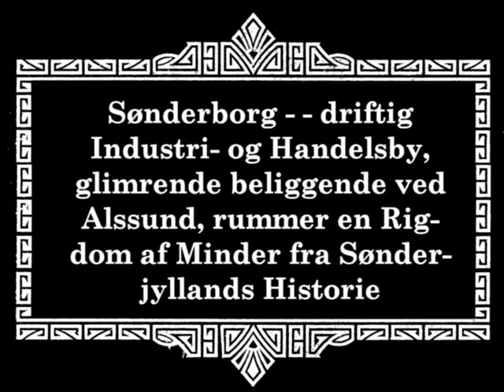Sønderborg sidst i 30'erne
Velkommen til Dybbøl og Sønderborg